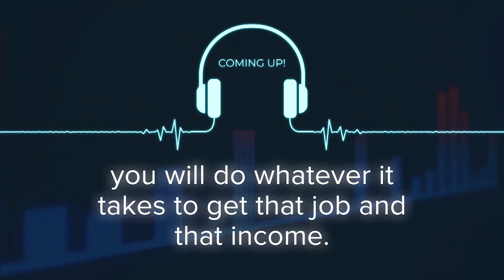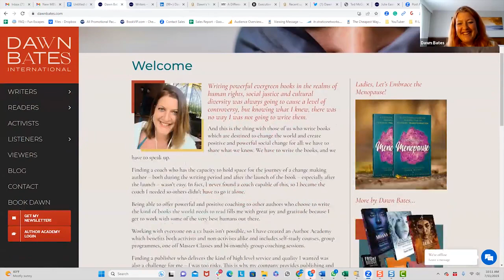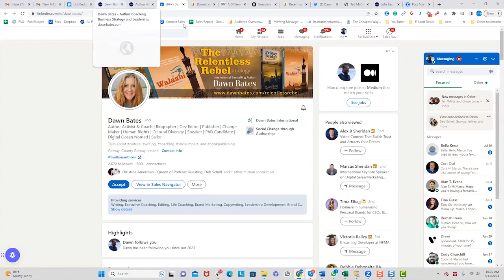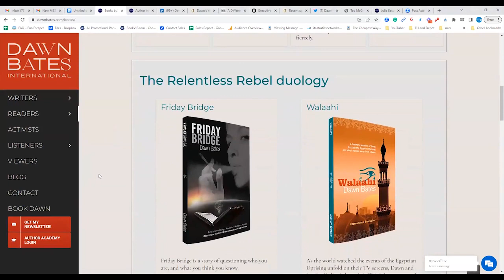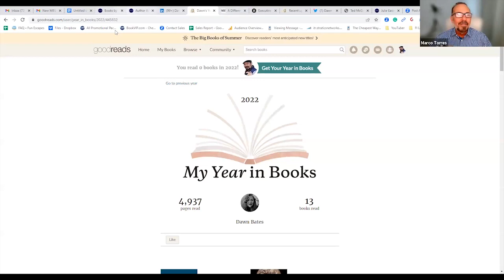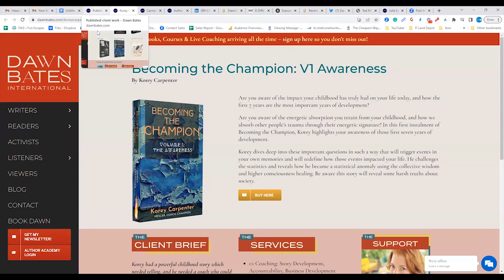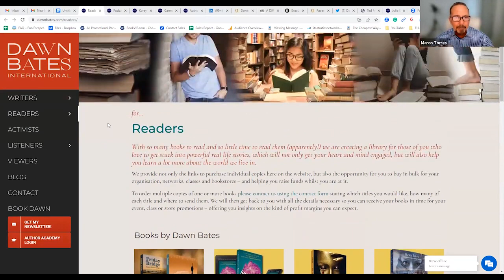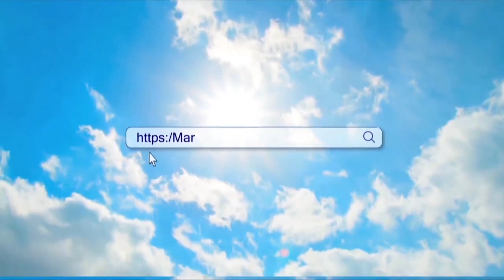Writing with Purpose: Dawn Bates' Sailing and Making a Difference in the World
In this episode of the Marketing Boost Solutions, Capt. Marco features Dawn Bates, a world-renowned sailor and award winning, international bestselling author of 17 books on five continents. She specializes in developing global leaders into real authorities who wish to give a voice to the voiceless whilst working with them to create brand expansion strategies through activism and authorship. Profound truths, social justice and human rights underpin everything she does, and at the core of her soul is a passion for being of service to humanity, giving hope, courage and confidence for others to stand in their truth and live a life of conviction. Her books are powerful and consist of solo compilations and multiple collaborations of the highest caliber. Dawn brings together the multi-faceted aspects of the world we live in and takes you on a rollercoaster ride of emotions, whilst delivering mic dropping inspiration, motivation and awakening. Her work captures life around the world in all its rawness.

Dawn shares her experiences as an author and her commitment to raising awareness about social injustices and human rights violations. She believes that writing books in a relatable and accessible manner can reach a wider audience. Dawn also discusses her work as a publisher, helping authors develop their manuscripts for various purposes. She mentions specific books she has worked on, including ones about mental health, sport, and family life. She gives her point of views on women's rights, encouraging women to take action and not play the victim. Her passion for sailing, writing, and advocacy is infectious, and her commitment to making a difference in the world is admirable. Whether you're a sailor, an author, or someone who cares about social justice and human rights, there's a lot to learn from this episode.

Not a MarketingBoost Solutions member yet? Book a free Brainstorming Session with our team today to learn more about our travel incentives.

Whether you are a start-up or a well-established business, you need to have a robust platform to help you scale your business with the ease of automating Marketing Boost travel incentives.

Timestamps:
The accidental author [00:13:15] Dawn Bates talks about how she became an author out of frustration and the topics she covers in her books.
Writing books for a cause [00:16:18] Dawn Bates discusses the importance of writing books about causes that are close to one's heart and how it can attract like-minded individuals.
Taking a stance and facing opposition [00:21:12] Dawn Bates shares her perspective on taking a stance on controversial topics and the potential backlash one may face, emphasizing the importance of standing up for what you believe in.
The importance of authenticity [00:23:13] Dawn and Marco discuss the challenges of expressing their true beliefs in today's world and the consequences they faced on social media platforms.
The value of staying true to oneself [00:24:04] Dawn emphasizes the importance of not compromising one's identity and values to please others, using her personal experiences as a sailor and author as examples.
The significance of deep and meaningful writing [00:27:13] Dawn criticizes the trend of producing shallow and repetitive books, encouraging aspiring authors to focus on creating meaningful content that reflects their message and values.
The Trinity of Trilogies [00:33:51] Dawn Bates discusses her series of three books, "Walking Away from Religion to Save Your Soul," "Relentless Rebel Duology," and "Laughing in Egypt During the Uprising."
Victimhood and Excuses [00:57:13] Exploration of the culture of victimhood and the need to overcome excuses to achieve success.